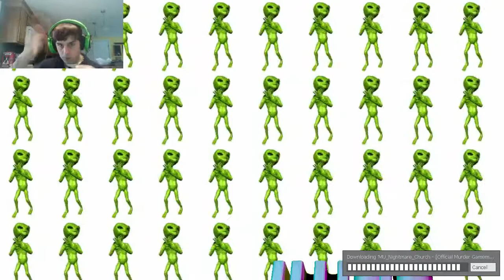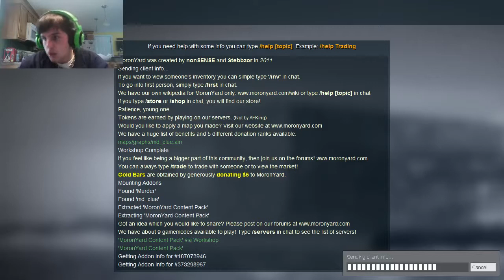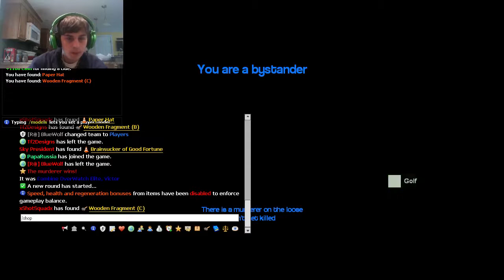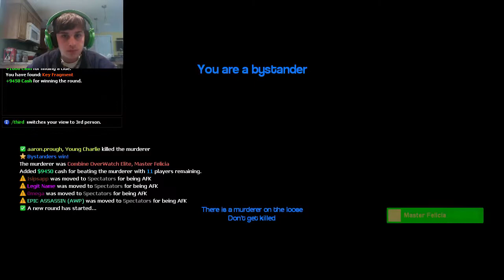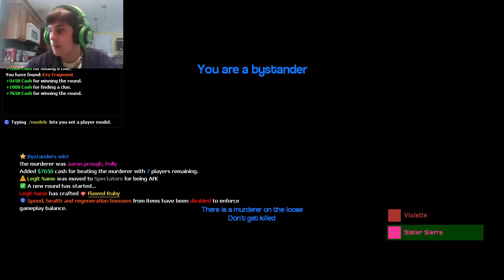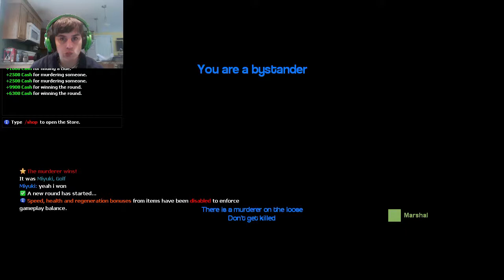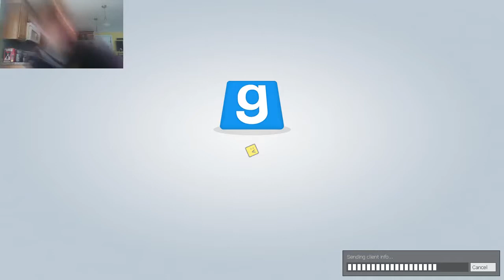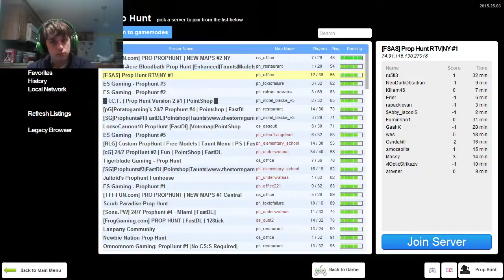I can't seem to get passed 2 a.m! Five Nights at Freddy's 3 and GMod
I can't even come close top getting the 3 a.m let alone 6 a.m!!!